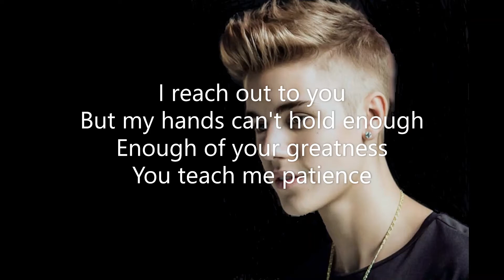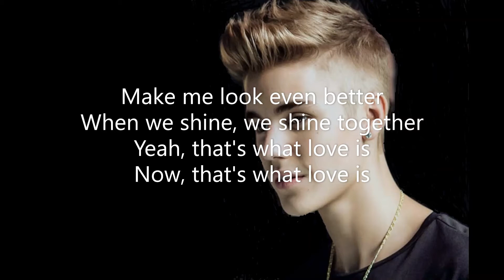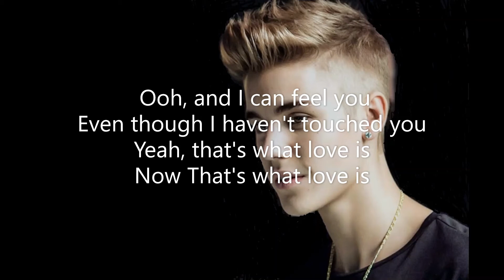Justin Bieber__That's what love is(lyrics)